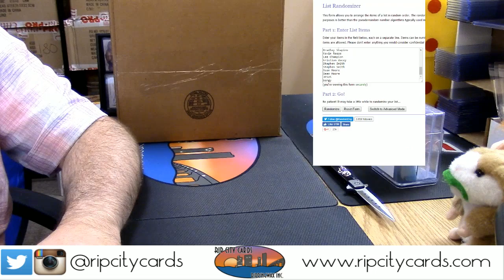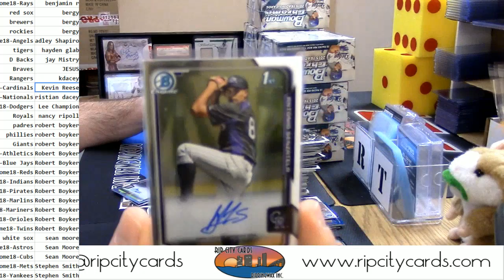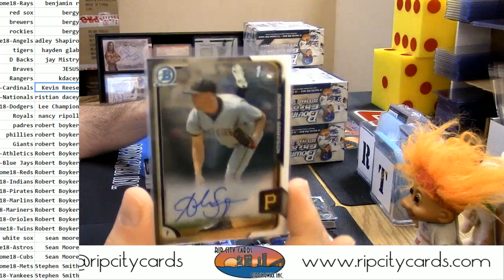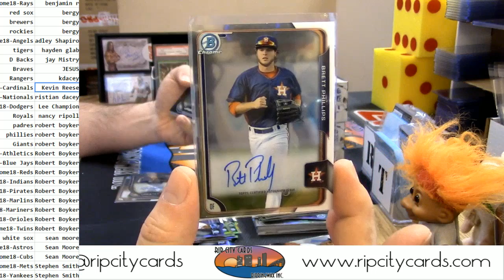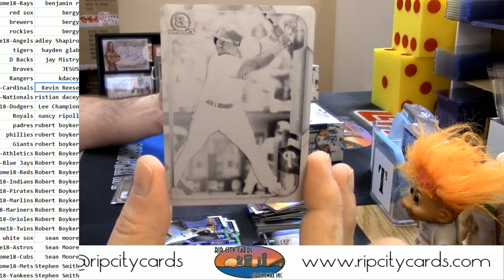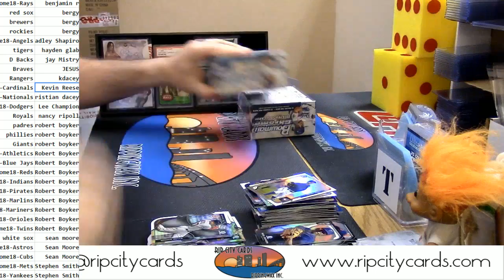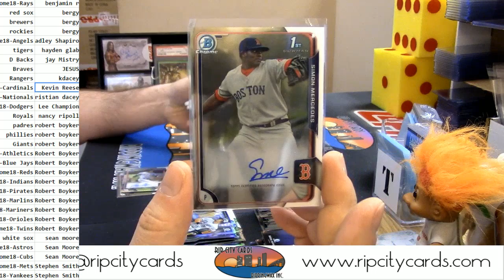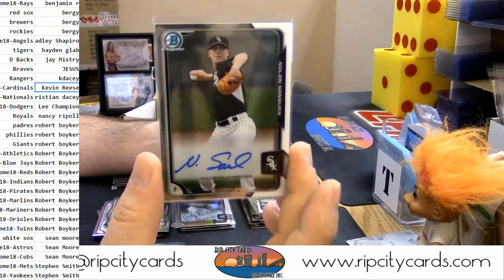2015 Bowman Chrome Full Case 18